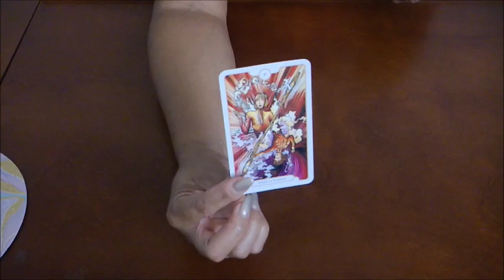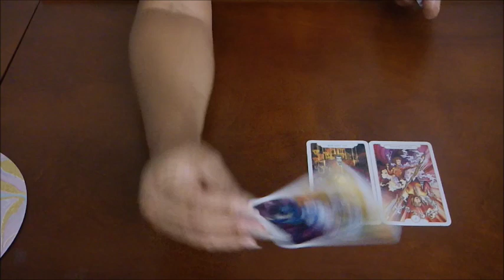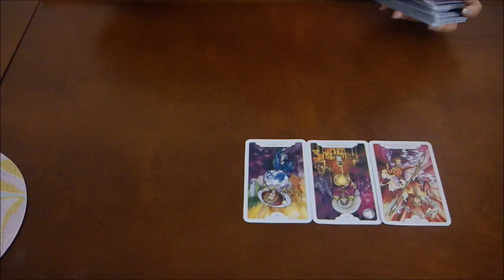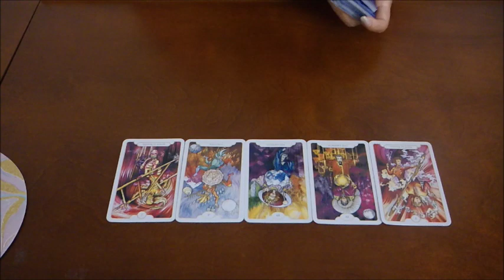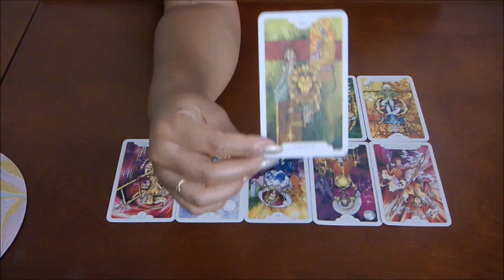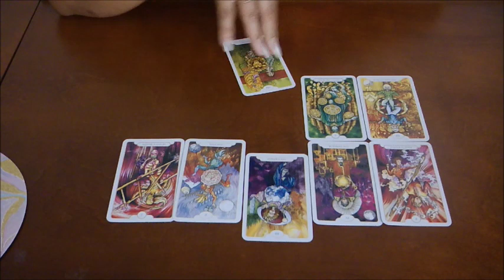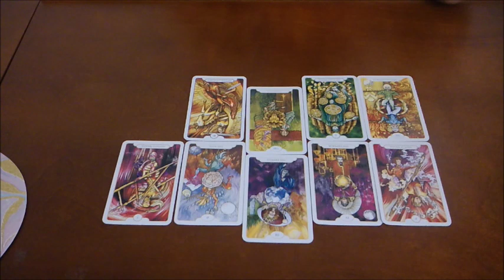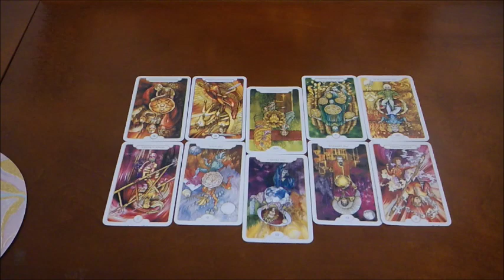GEMINI EX~THEY WANT TO MAKE THINGS RIGHT BUT DON'T KNOW HOW~JUY 22-29